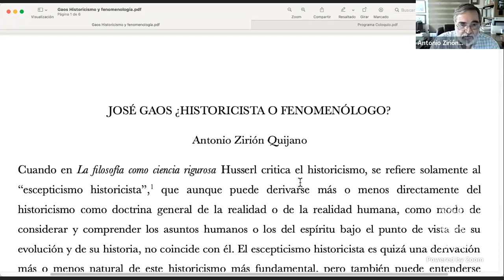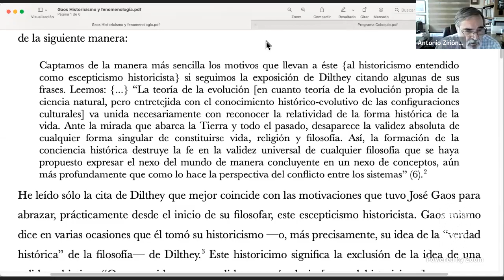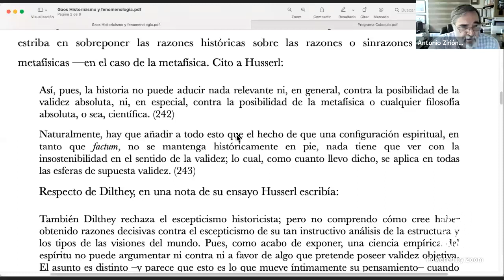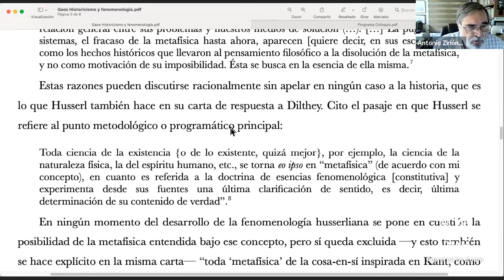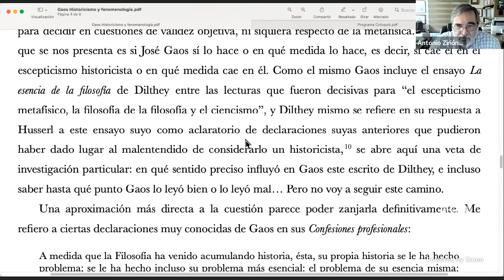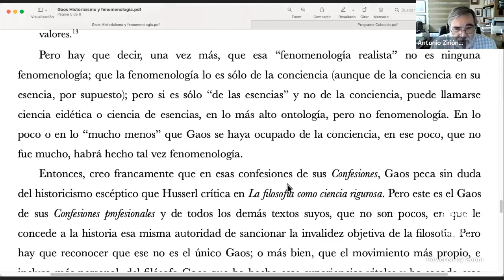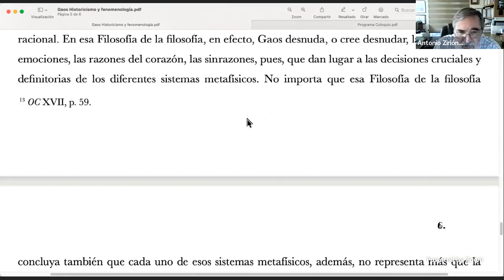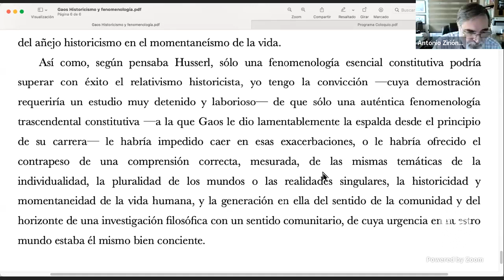#3 Los Orígenes del Historicismo y la Fenomenología en México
Mesa 3
Presencia del exilio español

Eugenio Ímaz. La vigencia del historicismo y la fenomenología
Amairani Pérez Díaz

José Gaos ¿historicista o fenomenólogo?
Dr. Antonio Zirión

Eduardo Nicol en Barcelona, España (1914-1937)
Joshua Vazcoy

La fenomenología dialéctica de Eduardo Nicol
Dr. Ricardo Hornoffer

Modera: Dr. Roberto Fernández